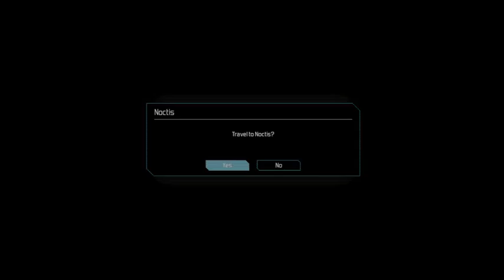Technomancer Bad-Karma Walkthrough : Contraband / Counter Ambush - Part 14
I will be uploading quests that have bad choices only.

In this walkthrough , Zach is going to be a psycho killer , he shows no mercy and kills for joy .